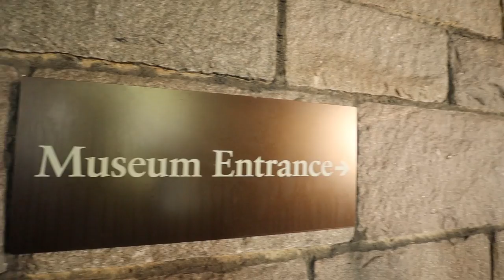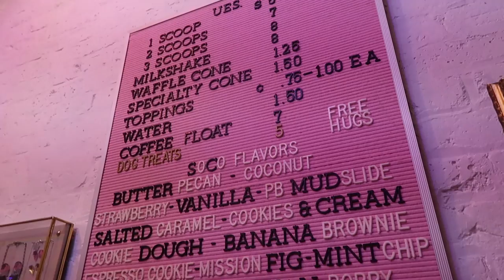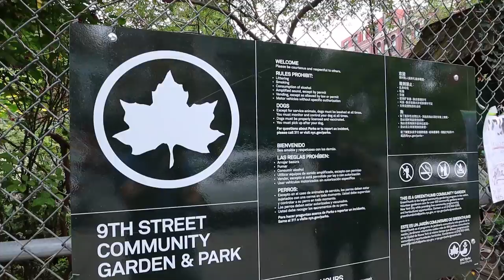Visiting NYC ? 10 Non-Touristy THINGS TO DO 😎 ! (Local Tips)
Have you visited New York City multiple times and are bored of all the tourist traps? We'll go through 10 Non-Touristy Things To Do on your next trip to NYC !

*Anyone that signs up at any tier by 9/22 gets two special bonuses, a Perfect First Day Itinerary to NYC and My 10 Favorite Places To Eat in Greenwich Village PDFs !

Turn everyday expenses into the trip of a lifetime. Learn about the best travel credit cards

Download Epic Music For Your Videos and Get 1 Month Free